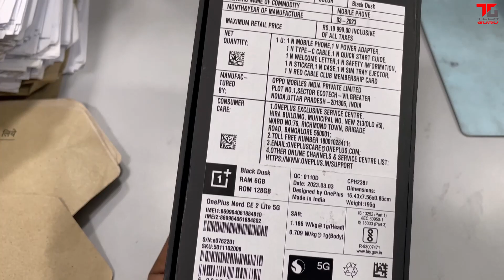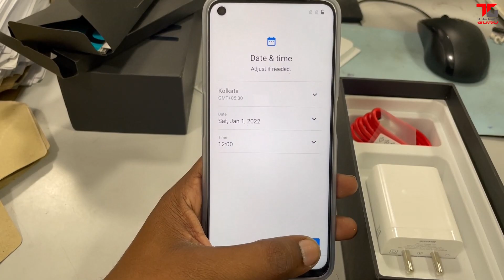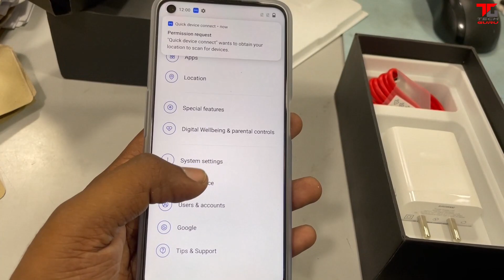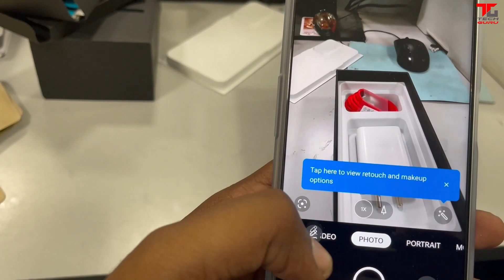OnePlus Nord CE 2 Lite 5G Unboxing And Review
One Plus Nord CE2 Lite 5G Purchase

Wzatco Yuva Projecter Test After 10 Days Use With X electron ALR Screen All angle Test